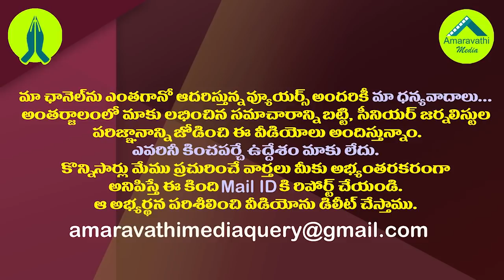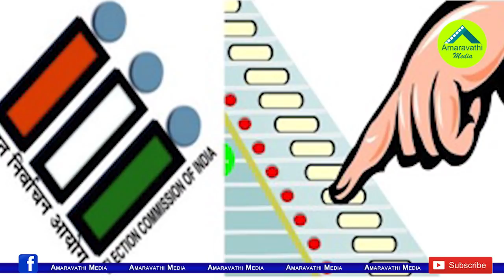ఇదీ జగన్ నిబద్దత..టీడీపీలో రాజీనామా చేస్తే వైసీపీలో పదవి| YS Jagan Select Pothula Sunitha As MLC